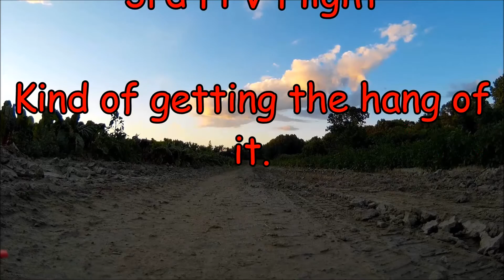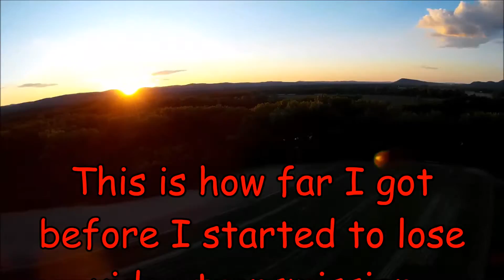Eachine Racer 250 Runcam HD 3rd FPV flight Getting a Handle on it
Ok...so here is fpv flight #3.  I was determined to keep my eyes on the monitor until I landed my racer and I managed to pull it off. Hope you enjoy. Peace

soundtrack

1. "Yard Sale"  by Silent Partner

3. "Atlanta" by Jingle Punks